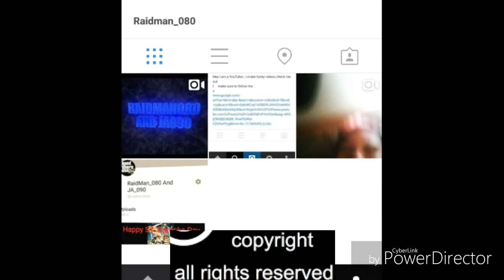I will make more videos this friday with my friend